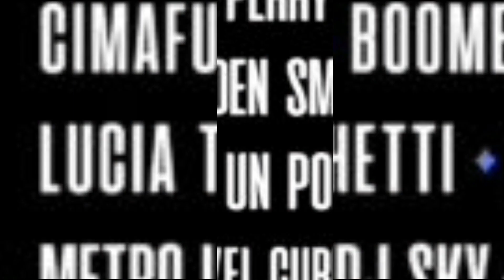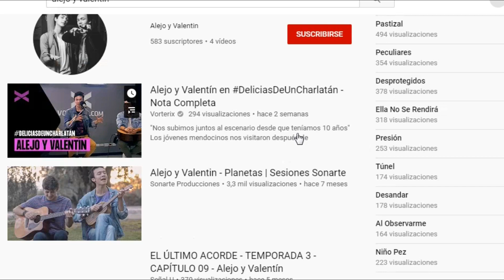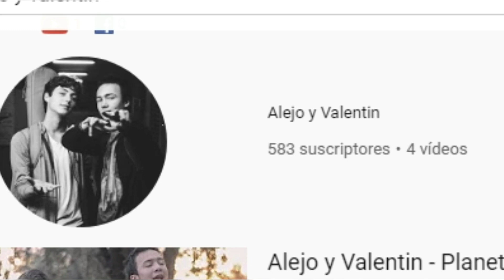Lollapalooza Argentina 2020 | Midnight Bat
Y vos vas a ir al Lollapalooza de este año? si llegas a ir... mandame un videito... o no. (?

SEGUIME EN MIS OTRAS REDES :D

Ayudame con solo un click!

Desde 2017 siendo goticamente incorrecto©